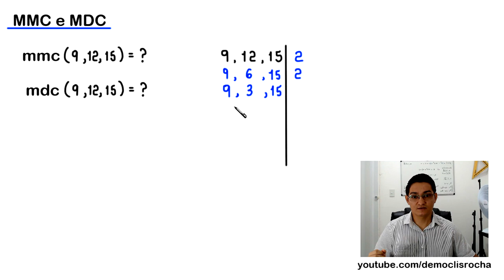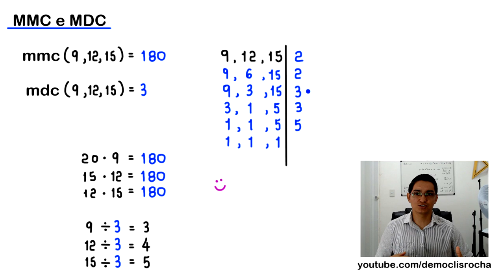MMC e MDC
Neste vídeo apresento o uso do algoritmo da fatoração simultânea para calcular o mmc e o mdc de 9, 12 e 15.